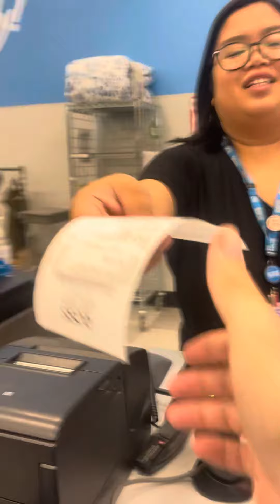Loving the low prices ￼